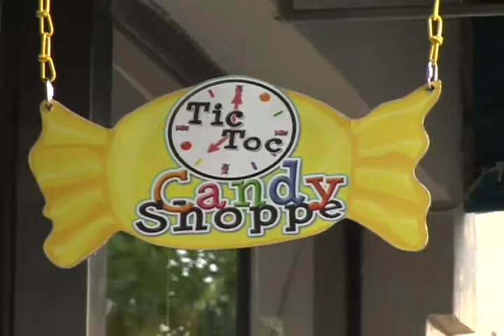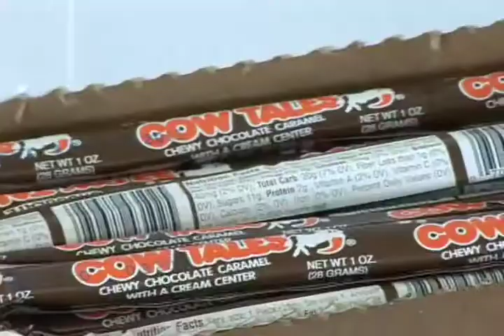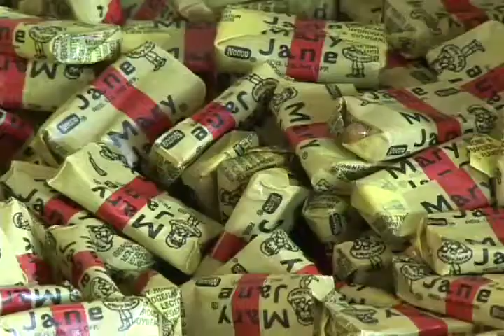Tic Toc Candy Shoppe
Tic Toc Candy Shoppe featured as the Best of Columbia